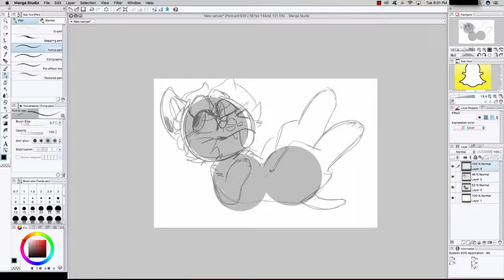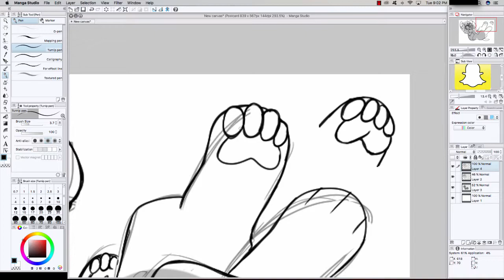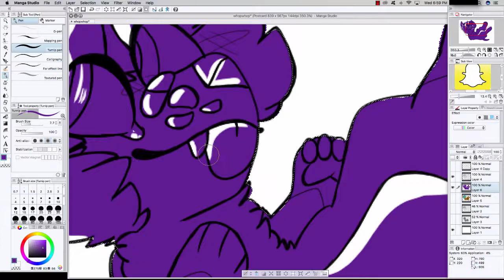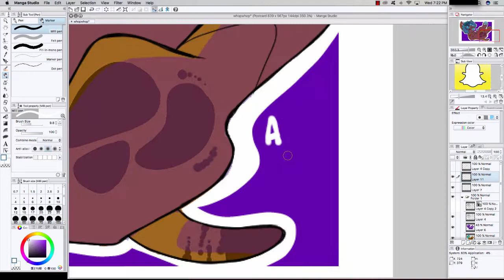We're Comfertably Uncomfertable ⋆SPEEDPAINT⋆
Just a quick little thing ;;;;0

Song: Flux Pavilion & Matthew Koma - Emotional
sorry I couldn't find the link :'/